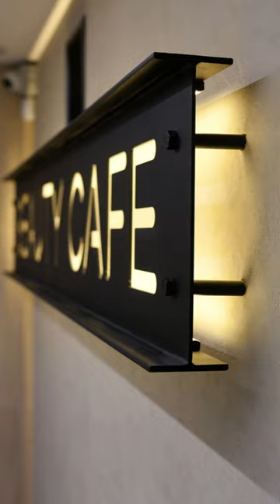beauty cafe design.New project 2023#shorts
Hello. This is a luxury apartment project. From this video, you can get an idea of how to make your apartment or house cozy. On my channel, I display the best projects for you so that you can choose for yourself.
beauty cafe#design storts #2023